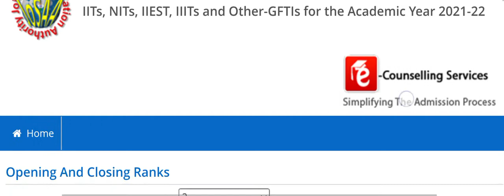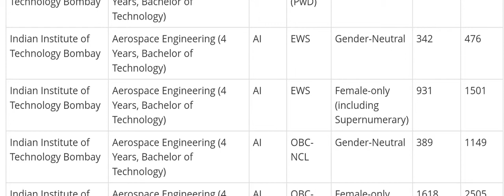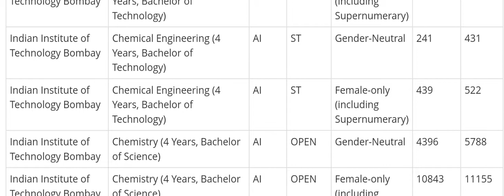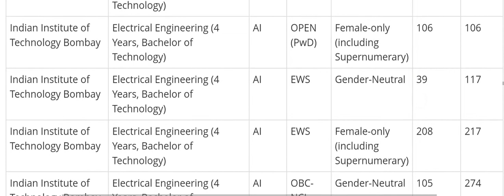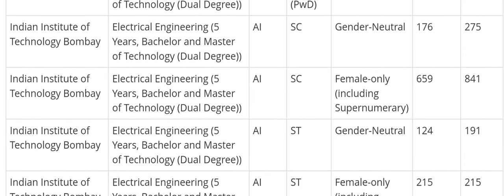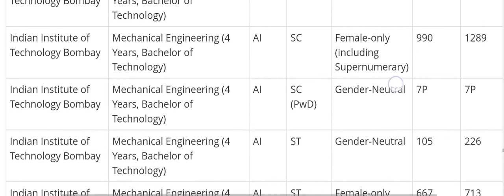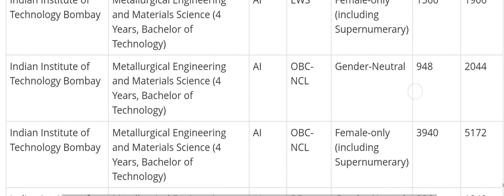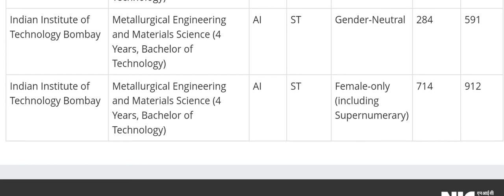IIT Bombay Cutoffs 2022🔥2nd Round JEE Advanced😍All Branches All Categories Full Cutoff Details💯